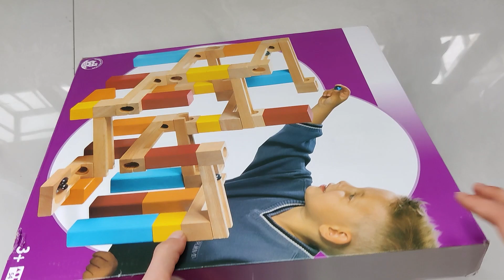Marble Run Race ASMR ☆ Marble Run Wooden Building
マーブルランレースASMR☆マーブルラン木造建築